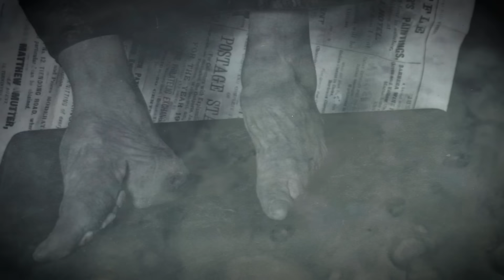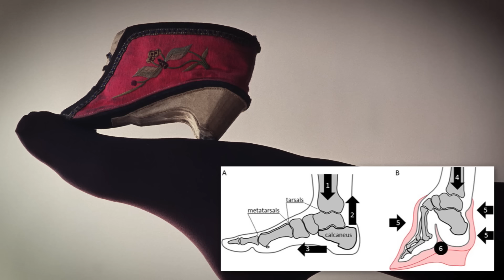The Horrors Behind Foot Binding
"I couldn't stop crying because of the pain. It was unbearable."

In today's documentary, we're covering the disturbing history of Chinese foot binding, also known as lotus feet.